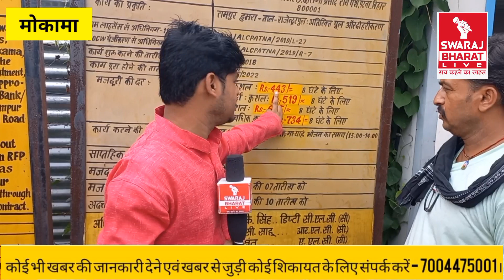छह महीने से मजदूरी नहीं मिलने से नाराज एफकॉन कम्पनी के मजदूरों ने किया हंगामा।